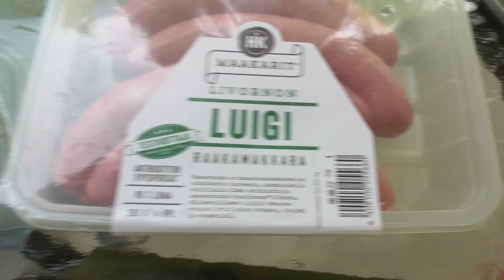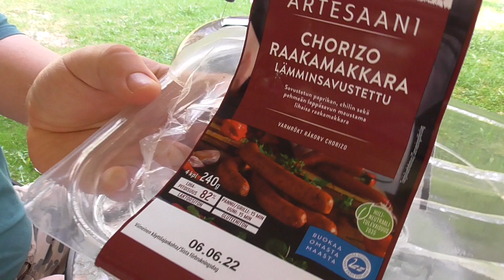Raakamakkaraa grillissä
Kolme erilaista raakamakkaraa makutestissä sunnuntaina-iltana, MM-finaalin aikaan!